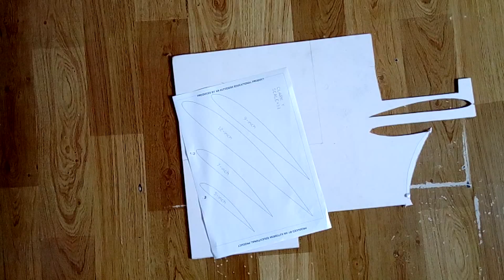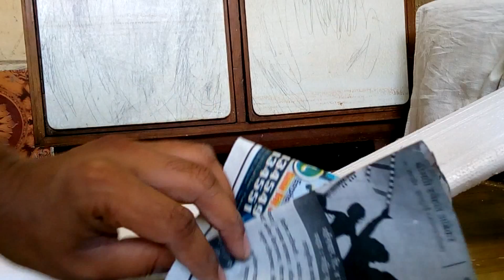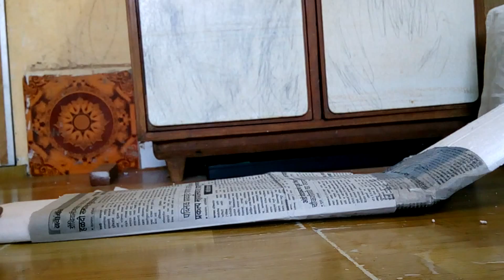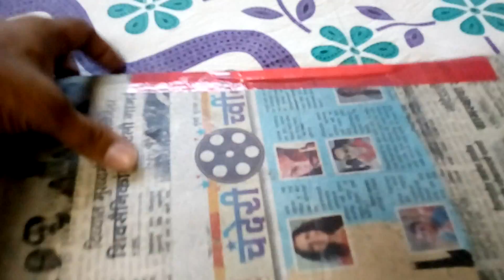How to make RC Plane (Part 1)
Hello everyone.
In this video I will show you how to make an RC aeroplane at home.
This is part 1 of this series wherein we will make wing.

(Transmitter Indian website se le, kyunki wo custom allow nahi karte)

(Banggood se order aanemein 1 mahine se jada time lagta hai, lekin agar aap "India Direct Mail" shipping method choose karenge to kam lagega)

Transmitter aur battery Indian website se le, kyunki wo allowed nahi hai.

Amazon India Links:

Motor + Prop + ESC

TX/RX

Lipo battery: 1000mAh or 2200mAh

Hot Glue Gun

Lipo voltage tester & alarm

Parts list:

Transmitter & Receiver: Flysky i6

Lipo Battery = 2200 mAh 3s

Lipo Battery charger = Imax

ESC = 40A Hobbywing

Propeller = 1045

Brushless motor = 2212/13T 1000kv

Servo : 9G TowerPro